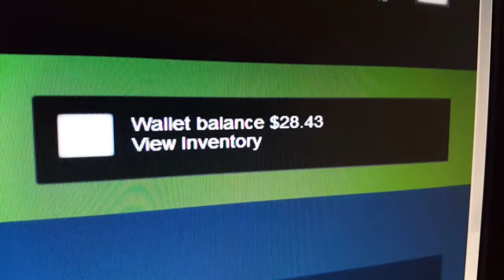Team Fortress 2 TF2 Spend $5 Steam Market Random 1-100 Numbers You Choose Item Giveaway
Drawing will be at around 7:15 CST.  6x

At 12 AM Saturday (2/22), the list is final.  Random will be done tomorrow night.

The winner will come from a randomization of 6 rounds this time.  If no one wins on this giveaway, I will a key and $5 steam market on the next round.  Ends on Feb. 24, or earlier if I'm time constraint.

Put a number from 1-100.

I purchase for you on Steam Market Only (2 items Max, must total on 1-2 items for $5 max).

Disqualifications- private bp, youtube acct less than 2 weeks, edits on day of drawing.

I sold an item (Professional AWPer Kit) couple days ago that was on the market 8 months ago that I didn't know, so I'm going to give a little from the sale.

I reserve the right to handle any discrepancies, or any disputes from this FREE giveaway.
If I make a mistake please let me know, I'm human so I do make mistakes.

1.
2.
3.
4.
5.Rays
6.George Czerwinski
7.
8.Meleko Niezjutuba
9.
10.Wumans
11.
12.
13.
14.Gheku
15.Rays
16.Pickelhaube Von Bismarck
17.Chillw/GT
18.
19.Meleko Niezjutuba
20.
21.Damian Mendez
22.Zytrex
23.
24.LucasSanchez
25.Lucash J
26.
27.не гей
28.xMruczek
29.
30.
31.R3X4R
32.
33.David Michel
34.
35.
36.
37.King
38.
39.Emil Jens
40.
41.
42.
43.Gmodguy2552
44.ImTotallyFrench
45.MelvinAmina
46.
47.Pratasmuggler 69
48.
49.John Man!
50.George Constanza
51.
52.Luul
53.
54.
55.
56.
57.UserNameHere
58.Spoockybro
59.
60.
61.
62.Augustus Gold
63.Szip is hungry Szip will eat you
64.
65.
66.jon foong
67.
68.Hexus
69.Mr Duck
70.
71.CountClebula
72.
73.Wizzi
74.
75.
76.
77.
78.ArchDemonicNecro666
79.
80.
81.iUseDemFrapz
82.
83.
84.
85.
86.
87.
88.
89.SquidWard
90.
91.
92.
93.Maxi Sanchez
94.
95.
96.
97.
98.
99.Barreta Jrs
100.